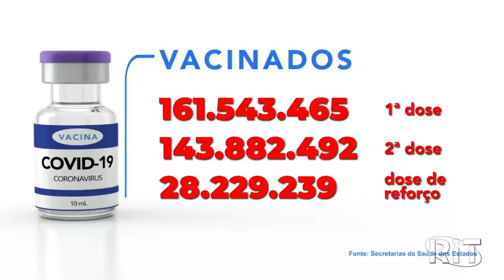Jornal Toda Hora Manhã 🌞 Quinta-feira (06/jan/2022)